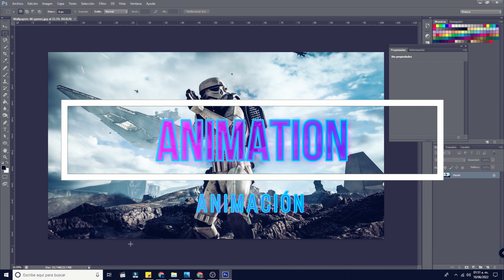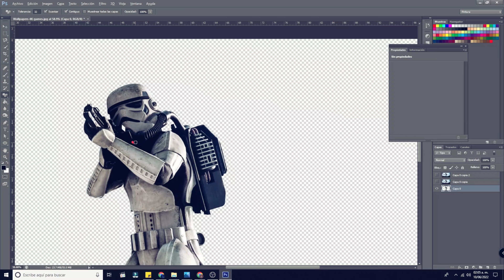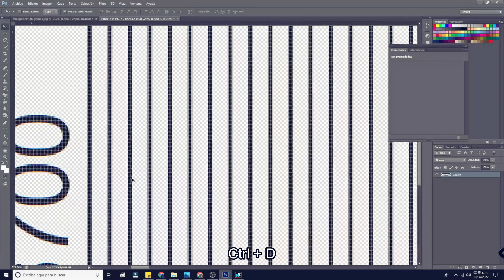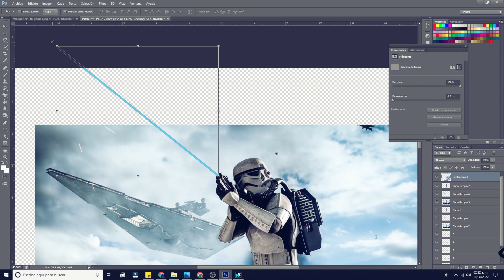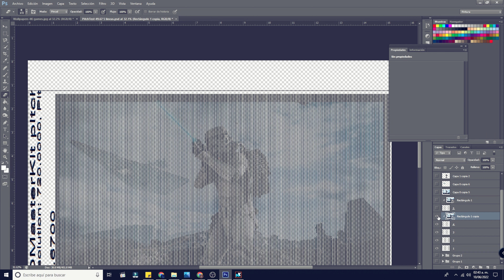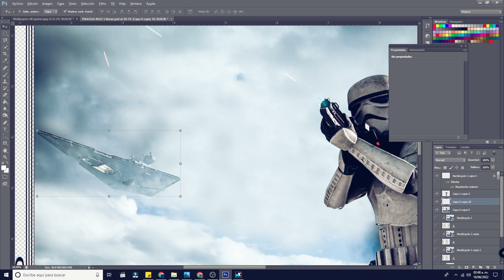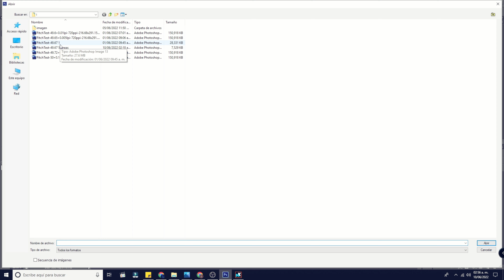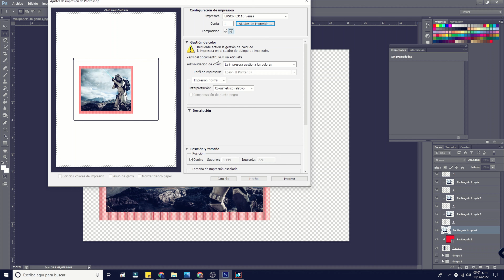Efecto Animación | Efectos Lenticulares Detallados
Primer video bien detallado de varios que estaré subiendo sobre efectos Lenticulares